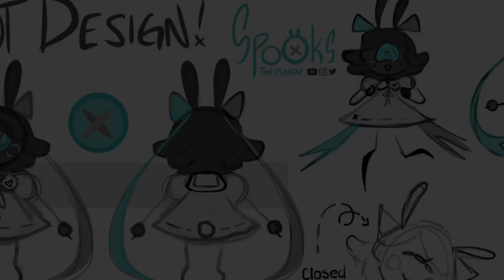PNG-Tuber Test Showcase!!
A bit unpolished but I hope u like it anyways!